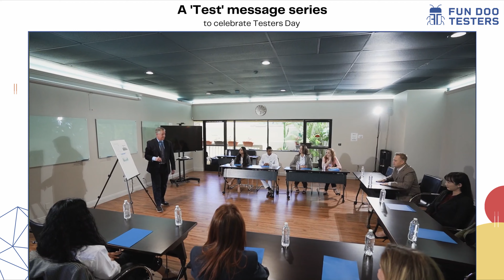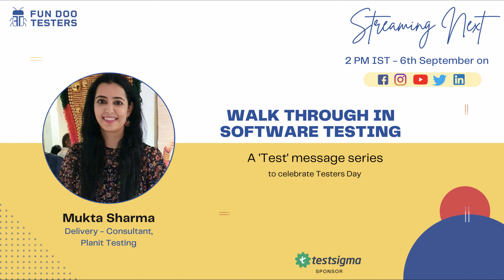Tips to be a great leader by Jayesh Wankhade,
Tester's Day - Apun ka Din

Yes, 9th September is an International Tester's day - Apun ka din. We are celebrating Tester's Day at Fun Doo Testers where the Enthusiastic Testing industry leaders will share insights with all of us.

We are proud to welcome Jayesh Wankhade, Lead Quality Assurance Engineer, Softronics Development LLP. He will be speaking on "Tips to be a great leader".

Tune in at 8:00 AM IST on the 6th of September.

Jayesh works for Softronics Development LLP Ahmedabad. Overall 12+ Years of experience in Software Testing and Quality Assurance. He is passionate about testing and loves testing. He is a community builder and loves to help people. He is associated with different communities like I as the Co-Founder of QA TIMES, Community Advocate and brand ambassador of TTN - Software Testing & QA Online Network, and Co-Organiser of the QA Talks community.

Let's celebrate the testing day together.

Cheers!